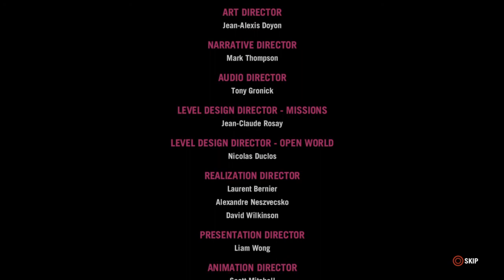Far Cry® 4 Secret Ending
If you just listen to Pagan in the beginning and wait 15 minutes your entire adventure is considerably shorter.